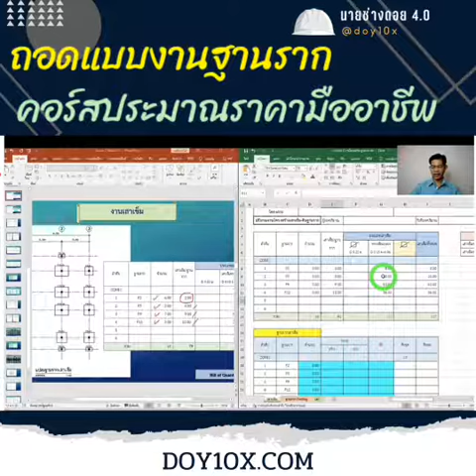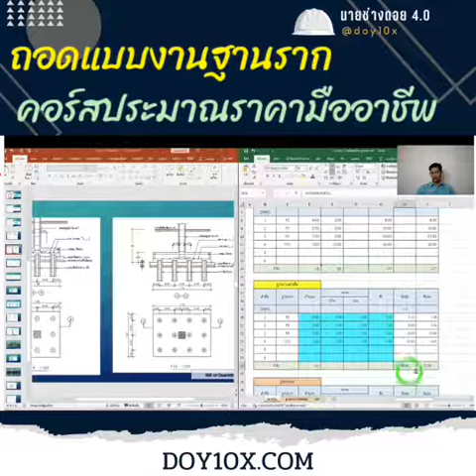เทคนิคใช้ exel ถอดปริมาณงานแบบฐานราก